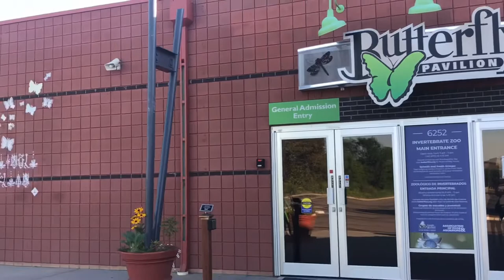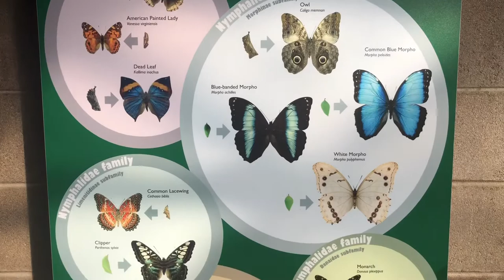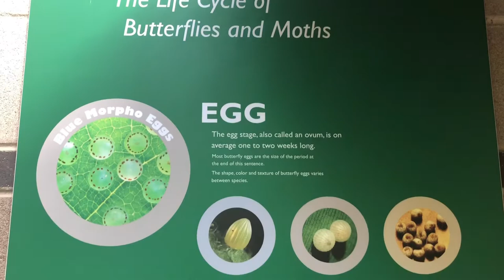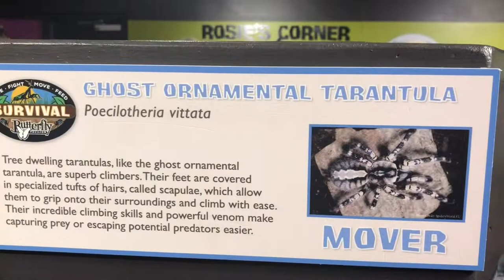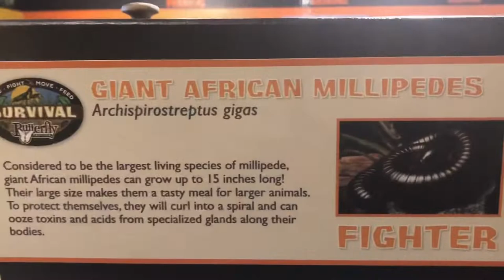Butterflies & Buggies 🦋🕷 | Taking you to my happy place! | Butterfly Pavilion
Welcome to my happy place! I hope you enjoy it as much as I do!

Much love! ✌🏼💚💨